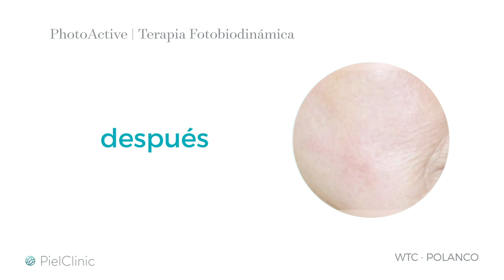PhotoActive | Terapia fotobiodinámica | PielClinic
El tratamiento consiste en la aplicación de peelings + sueros fotosensibles con factores de crecimiento y péptidos que se activan con luz HDD aplicada directamente sobre la piel; tratando lesiones en el rostro como rosácea, acné o piel grasa, manchas y rejuvenecimiento cutáneo.